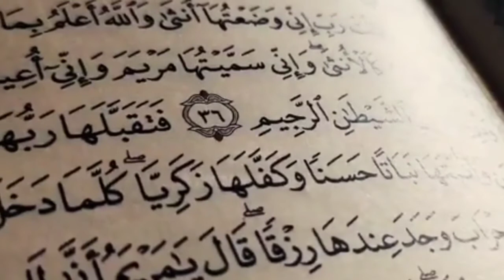Koh e Toor Ka Waqia || Hazrat Mosa a.s or Dedar e ilahi || Hazrat musa حضرت موسیٰ ع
"Mouzo"
ase to Allah me jibrail a.s k  Zarya SE harazo ambian  ko pegham dya or bat ki magar hazrat Mosa as ASE Nabi ha Allah k Jinho be Allah SE ham kalami b ki or dedar e ilahi b Kia jis ki wajha se Hazrat Mosa as ko kalimullah b Kaha Jata ha hazrat Mosa as ne Allah SE koh e toor par Kiabat ki sune is video me.

Pegham e imam Hussain a.s,🙌